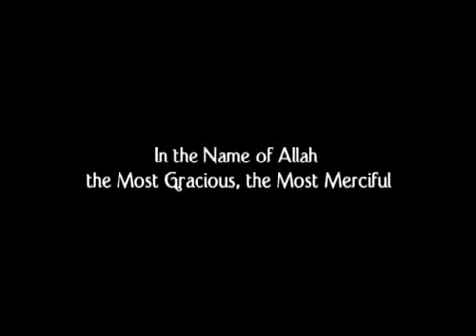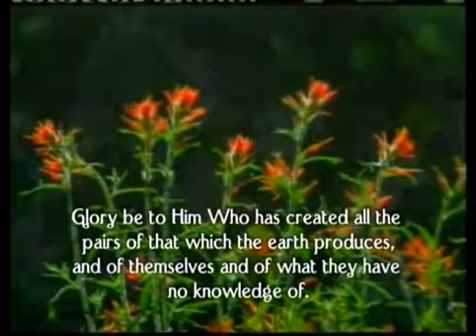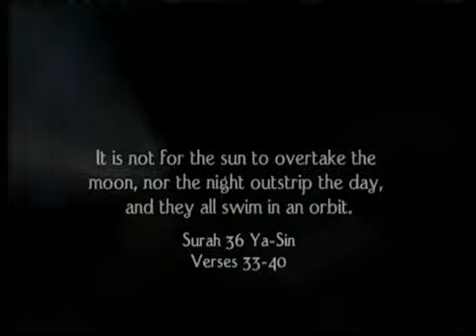Purpose of Life (Khalid Yasin)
Shaykh Khalid Yasin expounds upon the creation of the universe and this amazing world we live in - and how it came to be. With his logical style of argument, the Shaykh answers these questions with much wisdom.